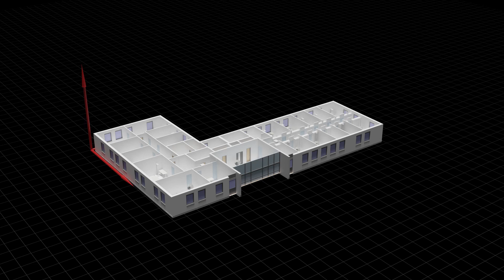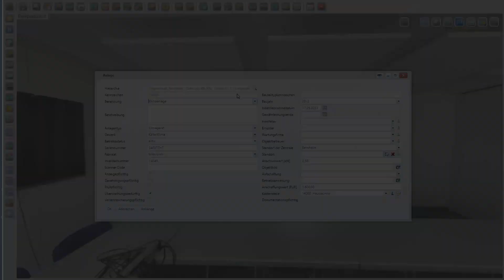Vom Foto zum digitalen Zwilling // Die FRAMENCE® Technologie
FRAMENCE ist die derzeit einzige Technologie, mit der man wirtschaftlich Immobilien und technische Anlagen in 3D erfassen kann. Aus einfachen Panoramafotos entsteht in Sekundenschnelle ein digitaler Zwilling. Ob Immobilien, technische Anlagen oder komplexe Installationen: FRAMENCE liefert überzeugende Ergebnisse: kostengünstig wie nie zuvor, einfach im Verfahren und schnell in der Umsetzung.